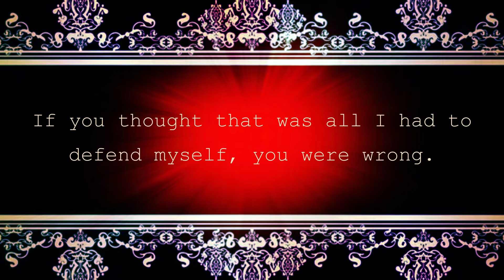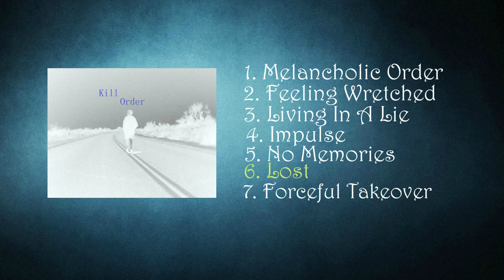Kill Order - Epically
The third killswitch has arrived, and longer than ever. Welcome to the finale, enjoy the show.